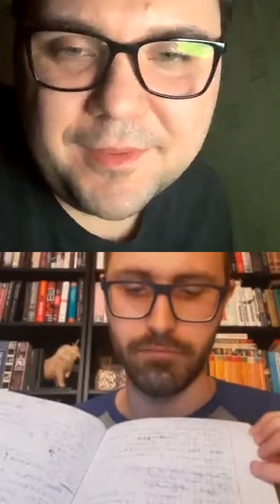КНИГИ НА КАРАНТИНЕ/ Алексей Поляринов и Игорь Кириенков про Кинга, Уоллеса и битников. Часть II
Во второй части совместного стрима книжного приложения Bookmate и издательства Individuum критик Игорь Кириенков и писатель Алексей Поляринов отвечают на вопросы чата.